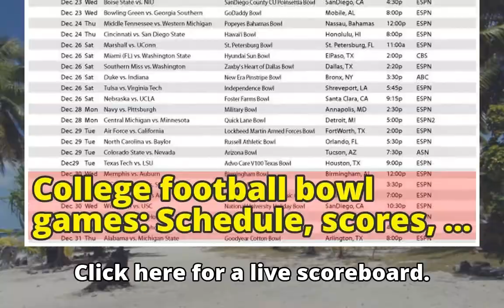College football bowl games: Schedule, scores, times, TV channels